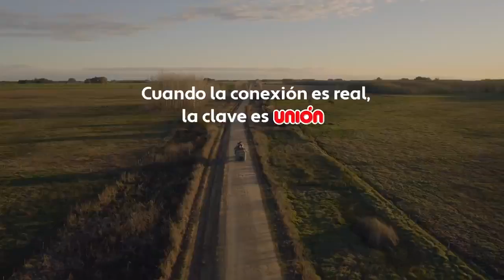Yerba Mate Union 優麗恩柔順馬黛茶廣告（完整版本）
Unión 優麗恩柔順系列是阿根廷當地最暢銷的有梗瑪黛茶，該系列含 500 克的原味、Relax、Bio 等不同包裝，及原味的茶包。